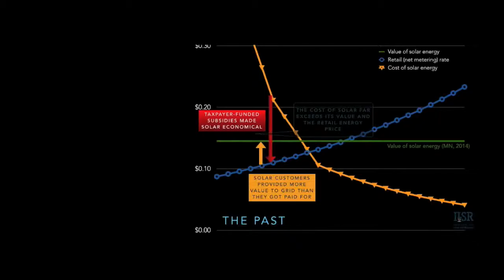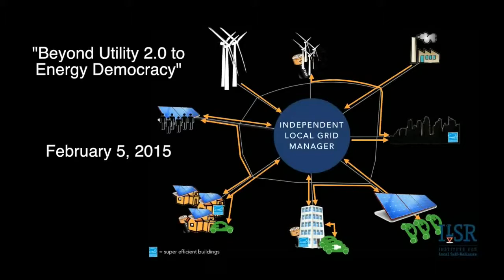John Farrell - Interviews, Conferences, Webinars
@JohnFFarrell is the Director of Democratic Energy at the Institute for Local Self-Reliance and widely known as the guru of distributed energy.

John is best known for his vivid illustrations of the economic and environmental benefits of local ownership of decentralized renewable energy.

He’s the author of Energy Self-Reliant States, a state-by-state atlas of renewable energy potential highlighted in the New York Times,  showing that most states don’t need to look outside their borders to meet their electricity needs.  He’s also written extensively on the economic advantages of Democratizing the Electricity System, published a rich interactive map on solar grid parity, and polished the policies (like Minnesota’s solar energy standard) necessary to support locally owned renewable energy development.

John provides data-rich presentations on local renewable energy for the common citizen, and has wowed crowds from Presque Isle, Maine to San Francisco to Berlin.  He’s been the keynote at conferences like Solar Energy Focus in Washington, DC, and also inspired citizens in Boulder, CO, prior to their successful effort to seize more control over their energy future.

John’s work appears most regularly on Energy Self-Reliant States, a blog with timely and compelling analysis of current energy discussions and policy.  The posts are frequently enriched by charts, translating the complex economics of energy into tools for advancing local energy ownership and they are regularly syndicated at Grist, CleanTechnica, and Renewable Energy World.